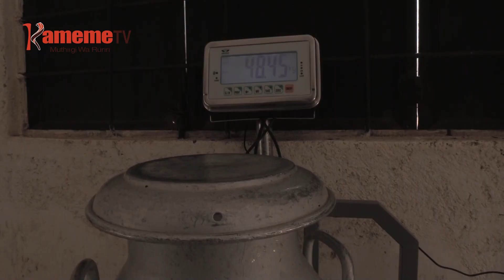Kenya Dairy Board kuuga nikumurika weru mathagora ma iriia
Mbundi ya iria ya Kenya Dairy Board niyugite niguthurima weru na kugathika thogora wa thi uria arimi a iria magiriirwo ni kugurirwo naguo o rita kwambiriria mweri-ini wa 7 kuhitukira ngathiti ya thirikari niguo sekta ya iria ikorwo na umithio.
Muikariri giti wa mbundi ino Genesio Mugo niwe uheanite ndeto ino, akiuga thirikari nihotete gwetha thoko ya iria rita mbirioni imwe bururi-ini wa Saudi Arabia na DRC Congo na nimararira mitaratara ya kwambatiria iria riria ngombe imwe irutaga kuuma rita mugwanja na nuthu nginyanagia rita ikumi na ithano ikama rimwe niguo arimi magunike.